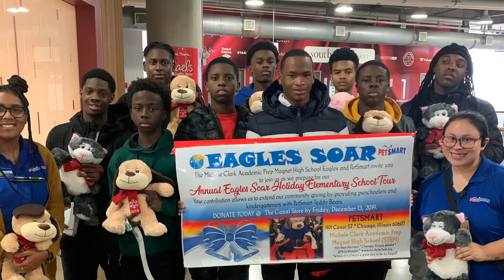Adidas Michele Clark